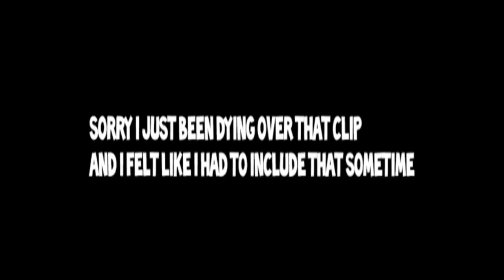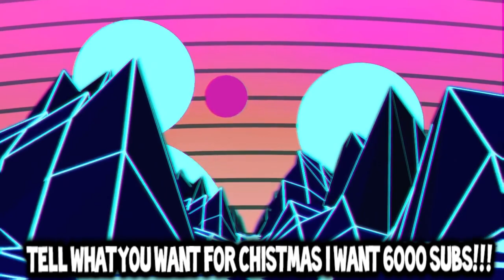Black Woman Is Convinced She Is White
Black Woman Is Convinced She's White..

This Dr.Phil episode shows a delusional girl convinced that she is not a rip off roberta from the Cleveland Show but she is a human polar bear. Watch Dr.Phil flame the whiteness out of her. With my assistance of course.